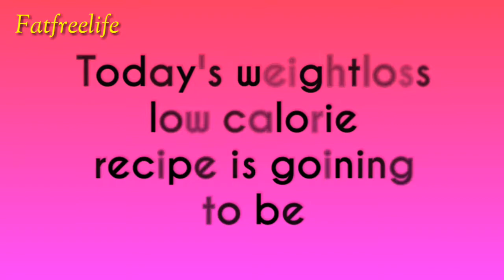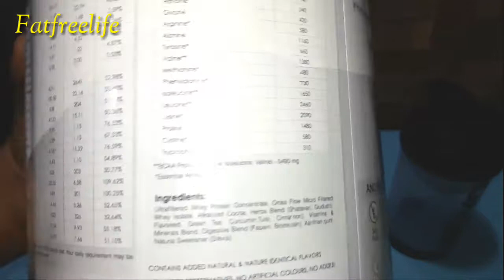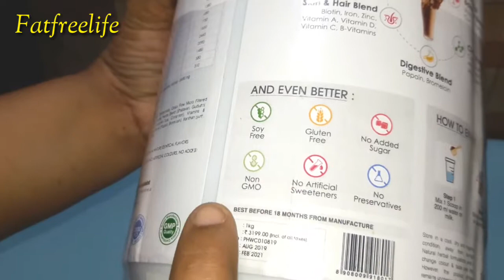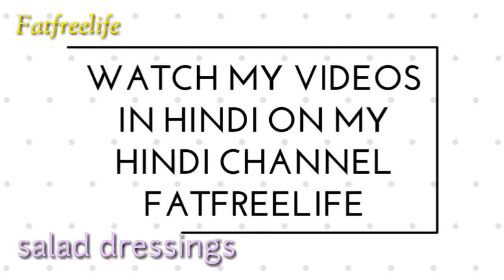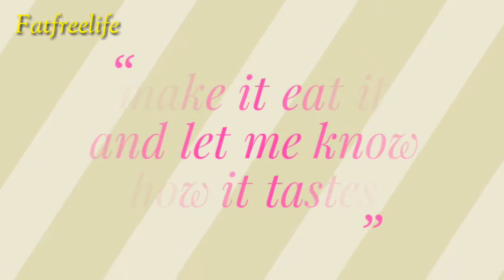protein smoothie |healthy smoothie recipe for weightloss| oziva protein and herbs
protein powder | protein smoothie | protein shake | smoothie for weightloss |oziva protein and herbs | smoothie recipe | oziva  weightloss | oziva
Even if you’re not a bodybuilder, you might like mixing yourself up a protein smoothie. Our bodies need protein for healthy skin, hair, bones, and heart. Plus, protein-packed breakfast can prevent overeating.
The secret to creating something delicious is striking the right balance between protein sources (such as Greek yogurt, protein powder, and peanut butter) and sweet and/or savory add-ins.

its a healthy version..so enjoy your healthy recipes here!

I am Dr. Neelam, I am a Doctor and a Nutritionist and my channel Fat Free Life is all about healthy eating and healthy recipes to improve your health and to promote weight loss. I'm trying my best to provide you all the simple recipes that anyone can make at home very easily. These are low-calorie recipes to lose weight and to maintain weight and for healthy and clean eating.
We also provide online personal diet plans for weight loss and any health problem diet plans. try my diet plans and diets.
you can watch my videos in hindi on my hindi channel also.

 What we use@ fat free life
amazon links - of products - u can buy
Tools I use Tripod
Round lights
Film photography gears
Prestige induction top
Prestige set
LG oven convection microwave
Bowl set
Spatula set
Chopper board
Cast iron pan
Food processor
Hand blender
Mini spice jars
Measuring spoons
Garlic crusher
Expresso machine
Air tight containers
Mason jars
Food storage Boxes
Mixing bowl
In this recipe -
Oziva protein
Cinnamon powder
chia seeds
peanut butter